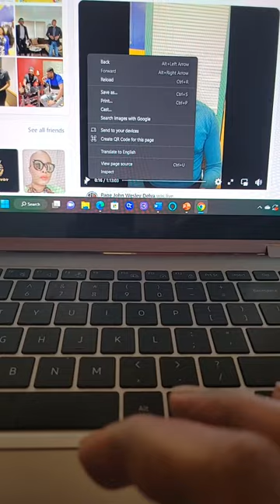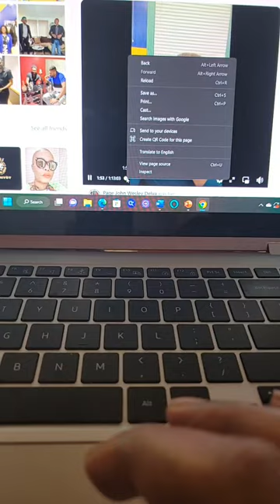Repons a John Wesley Delva By Lavoisier Junior Cherisier Facebook